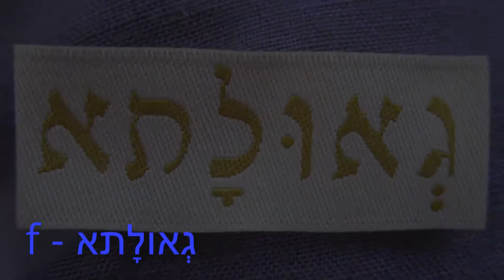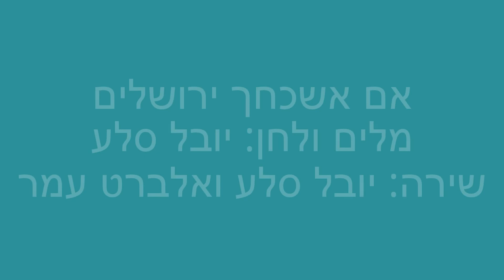גאולָתא - בגדים לביאת משיח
GEULATA - בגדים מחומרים טבעיים לקבלת פני משיח
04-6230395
אם אשכחך ירושלים
מלים ולחן: יובל סלע
שירה: יובל סלע ואלברט עמר
צלום: טל סתת יפרח
יפית יוחאי כליפא
עורך: בנסון דה מונטירו
הפקה: טַאטֶע תודה

f - GEULATA
Cloth to the massiah day's
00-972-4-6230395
If i forget you JERUSALEM
musuc & lyrics: Yuval sela
Singing: Yuval Sela & Albert Amar
:Photographer
Tal Satat Ifrach
Yafit Yochai Kalifa
Editing: Benson di Monterio
Production: Tate TODA